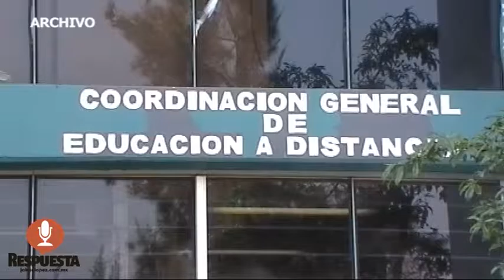VA A TARDAR ESTO, REFIRIÓ EL RECTOR MEDARDO SERNA SOBRE REFORMA A LEY UNIVERSITARIA